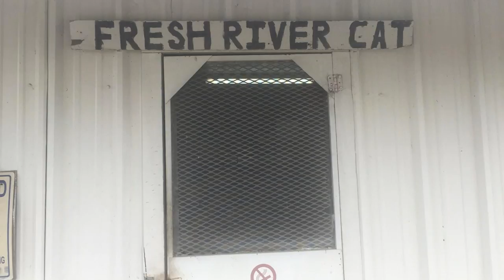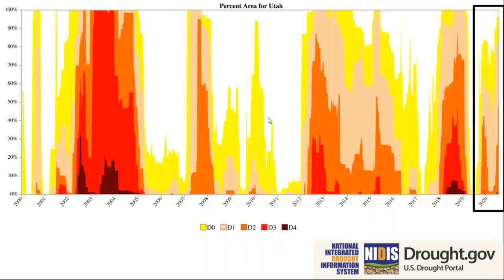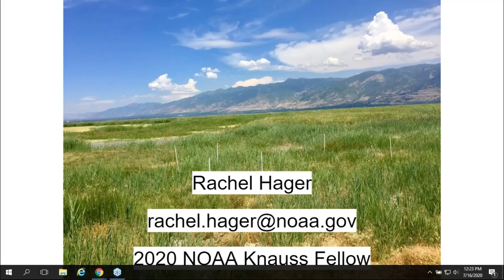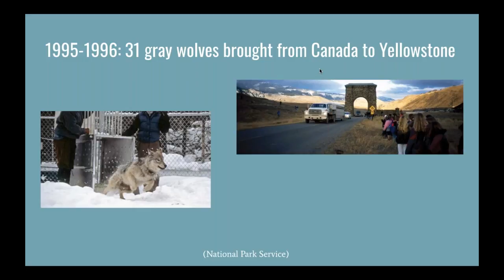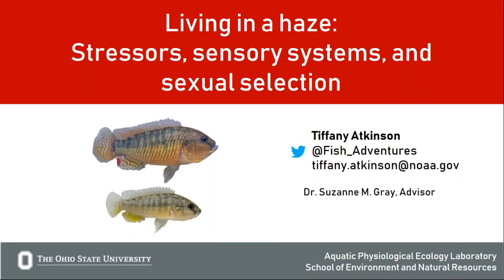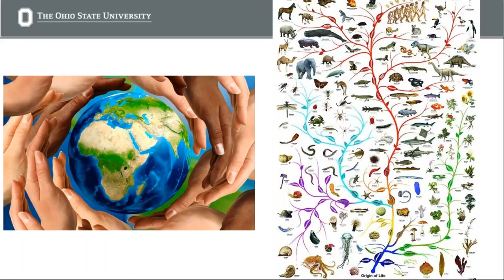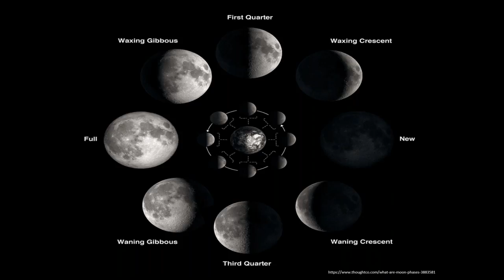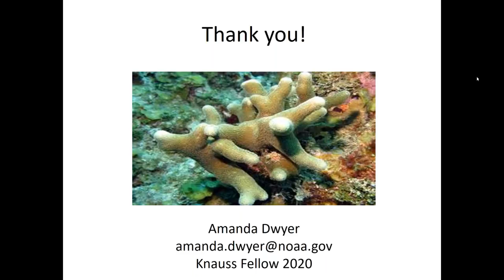Storytelling Series with the Knauss Fellows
Join us online for a modified PechaKucha (Japanese) storytelling event by the Knauss Fellows class of 2020! Five Knauss Fellows will present 7 minute presentations with a brief 3 minute question and answer break in-between speakers. Topics and speakers are as follows:

Lauren Bonatakis, Electronic Technologies Coordinator, NOAA NMFS Office of Science and Technology

Title: In search of the elusive: A method for reaching remote and rural fishermen

Rachel Hager, Communications Specialist, NOAA NMFS Office of Protected Resources

Title: Utah's Wetlands: Keeping wetlands wet in one of the US's driest states

Connor Fagan, Science, Communications, and Policy Analyst, Marine Mammal Commission

Title: From Whales to Wolves: Management Lessons from Protecting Controversial, Keystone Species

Tiffany Atkinson, Special Assistant to the Assistant Administrator, OAR Front Office

Title: Living in a Haze: Stressors, sensory systems, and sexual selection

Amanda Dwyer, Marine Debris Specialist, NOS/Marine Debris Program

Title: Coral Reef Health in Bocas del Toro, Panama: The good, the bad, and the surprises